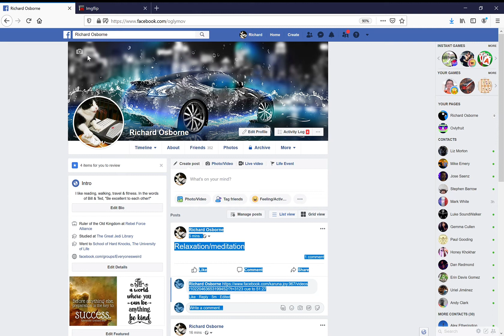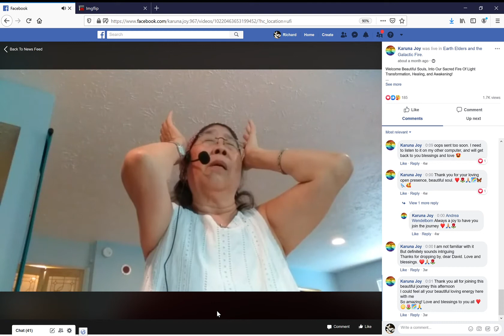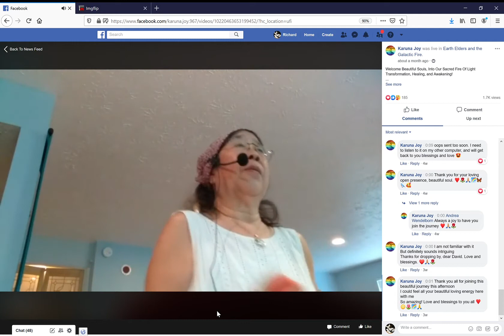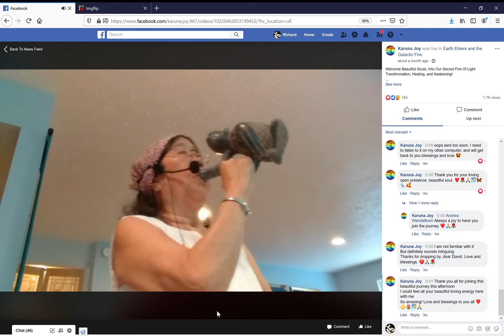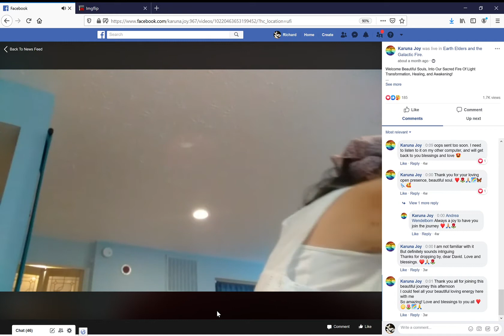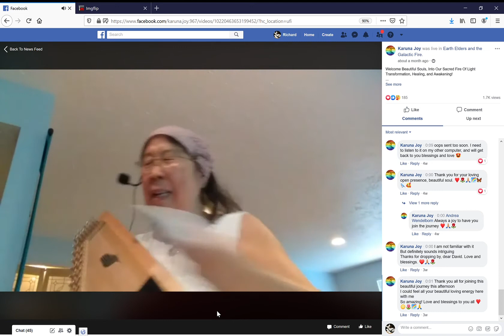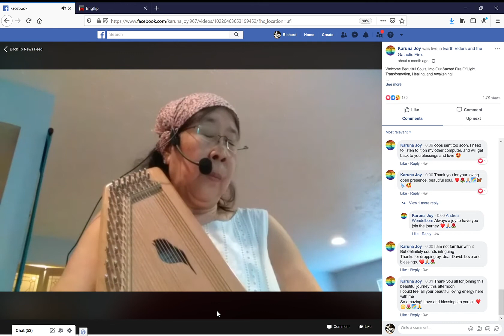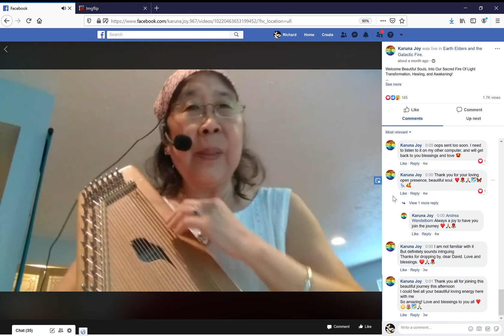Richard Osborne Mozilla Firefox 2020 06 09 20 55 05